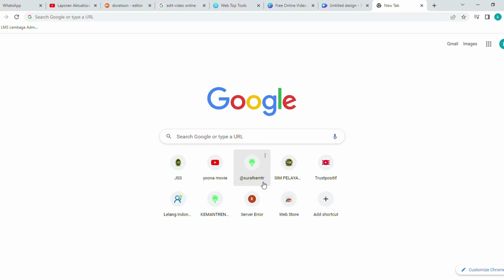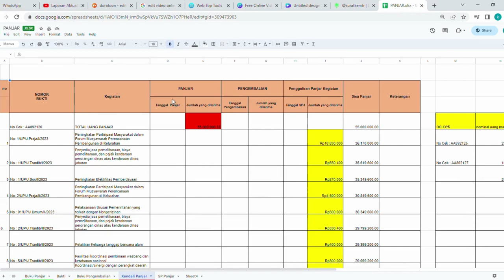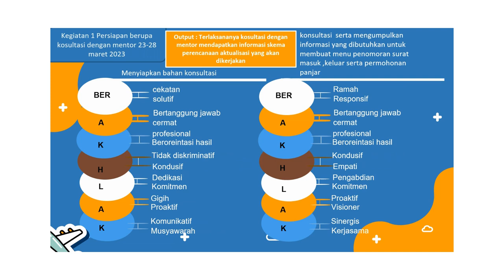aktualisasi slamet widodo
Laporan Aktualisasi Nilai-Nilai Dasar Pegawai Negeri Sipil Sebagai  Analis Dokumen Perizinan Dalam Optimalisasi Pendokumentasian Arsip Penomoran Surat Masuk & Keluar Serta Permohonan Panjar Menggunakan Cloud Computing Di Kemantren Tegalrejo.